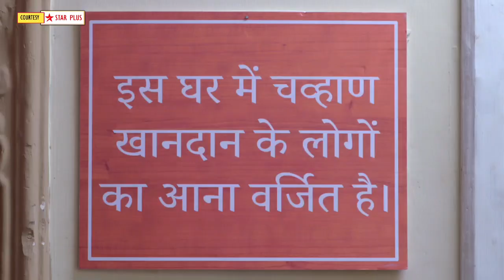Ghum Hai Kisikey Pyaar Meiin Today Episode PROMO 1 |3 May 2023| Savi ni gai Satya ke ghar, aya gussa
Here's Presenting TV show Ghum Hai Kisikey Pyaar Meiin Today Episode PROMO 1 of 3rd May 2023